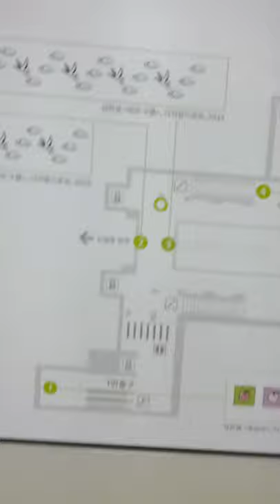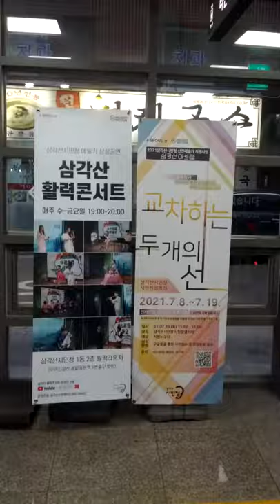Solbat Park Station(L02)-13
Fri 16th Jul 2021(AH 1442 Dhul-Hijjah).